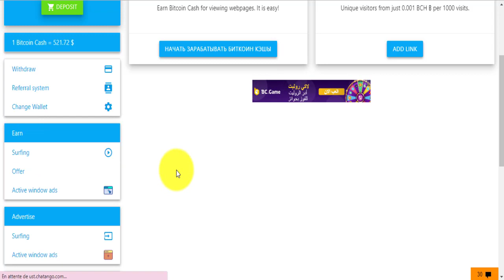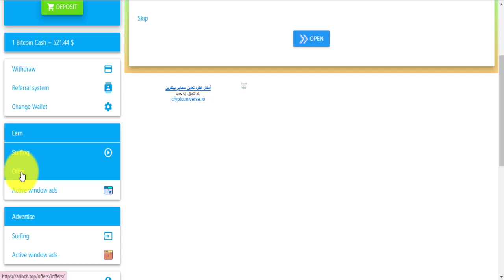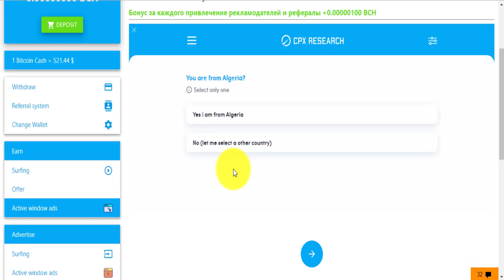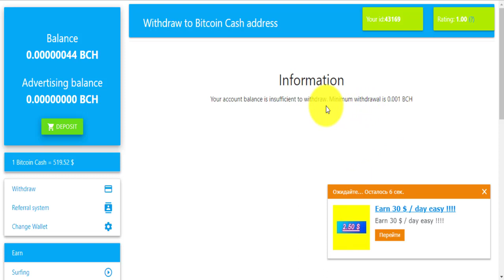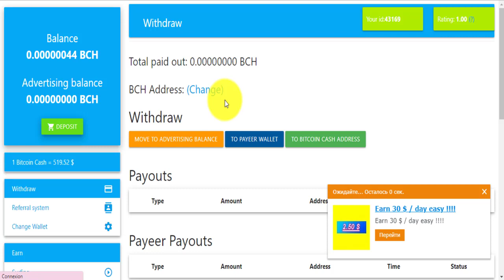ربح 10$ بكل سهولة للمبتدئين بالمجان 😎سارع بإقتناص الفرص